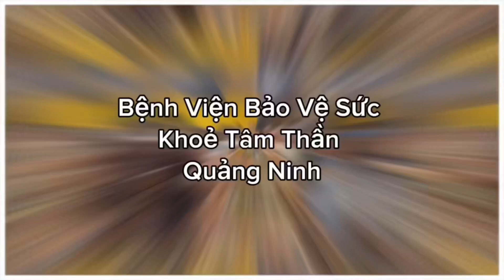TVA Travel - Vinh Hy - Bình Thuận